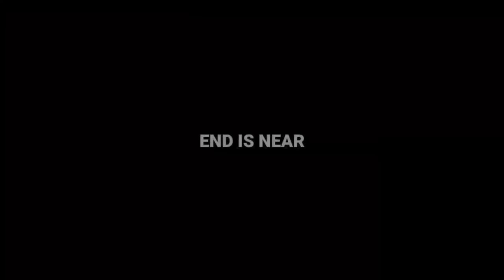DORAEMON NOBITA SHIRO MASAO KAZAMA PLAY DEVIL AMONGST US || CHALLENGING VICTORY IN DEVIL AMONGST US😱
Hello friends welcome to my channel App sab mujhe support karenge to main apne channel ko aage le ja payunga main aap sab ke liye pubg and other games video  and other cartoon characters ki avaaj mein bnayunga aap sab bas support karte rahiye 😊😊